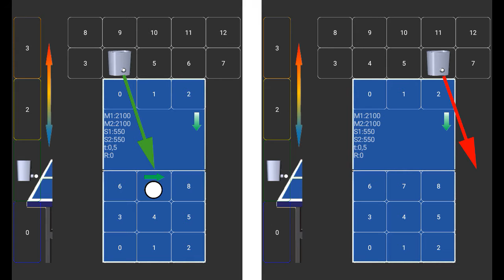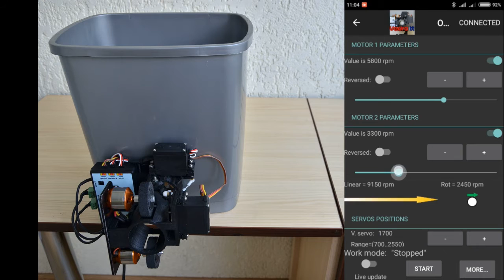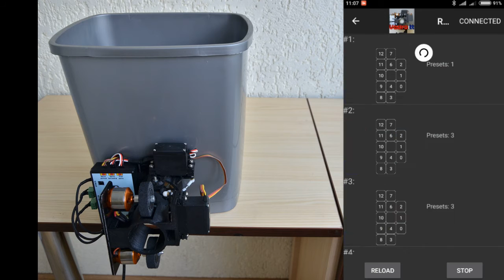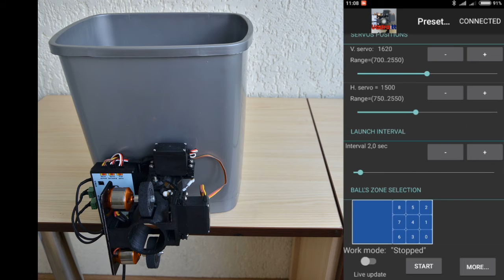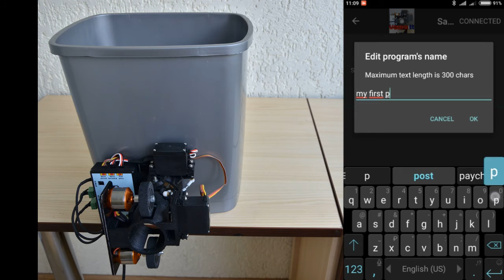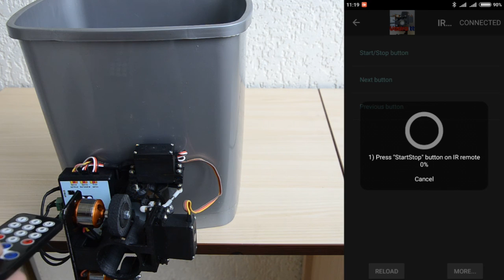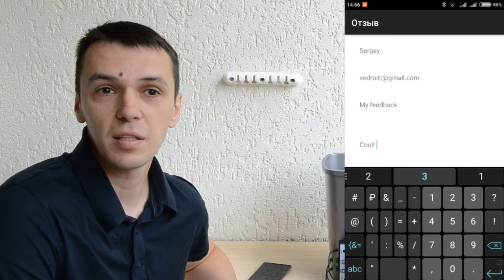Обзор прототипа робота для настольного тенниса "Vedroitt"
Обзор прототипа многофункционального робота для настольного тенниса с управлением по Bluetooth через мобильное приложение Android (в перспективе написание IOS приложения).
Эта версия сделана в домашних условиях и еще будет испытываться в теннисном клубе.